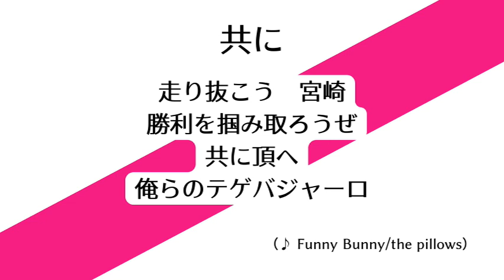共に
原曲：Funny Bunny/the pillows